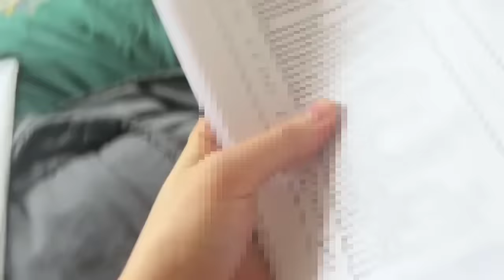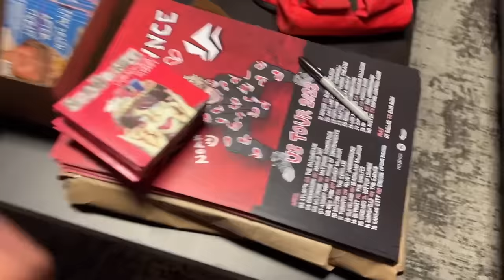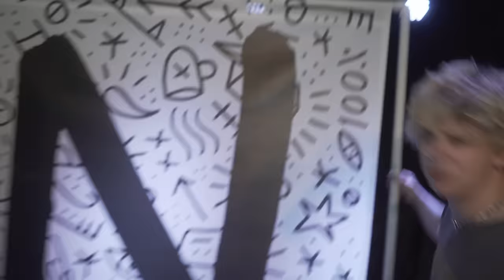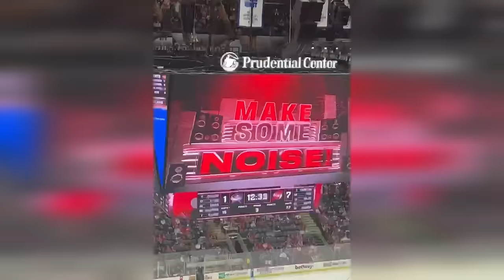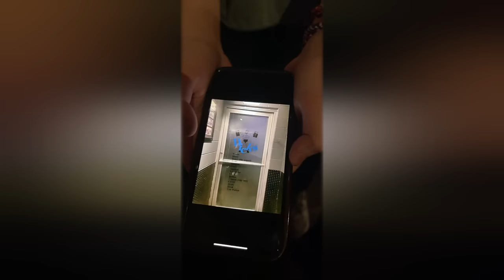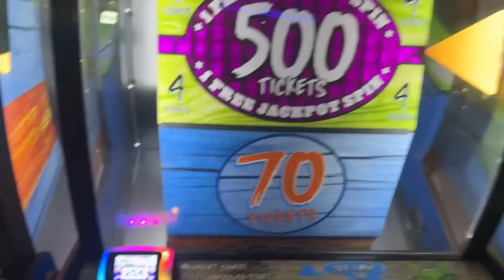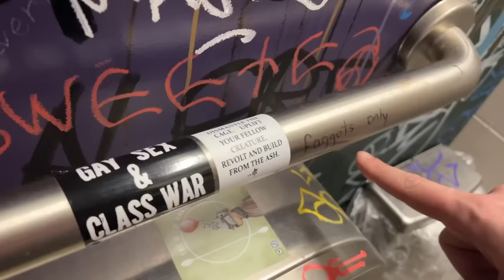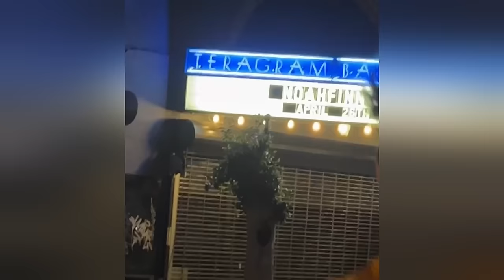USA TOUR DIARIES 2023 (VLOG) | NOAHFINNCE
I ALMOST HAD TO CANCEL SO MANY OF THE SHOWS IN THE USA BUT THIS TIME IS BETTERRRRR

THANK U CORRY FOR EDITING THIS BEAST OF A VIDEO

- T-shirts & hoodies
- Pins, posters, totes & caps
- Vip tickets

- Access to my private instagram
- Early access to covers/ announcements
- Behind the scenes music video content
- Live music videos
- Writing demos/ studio content

- A place to meet and make friends with other like minded people/ fans
- Channels for each live show (find people to go to a show with)
- Talk about your hobbies/ your art/ your music/ anything you like